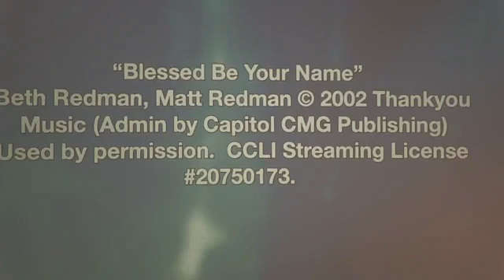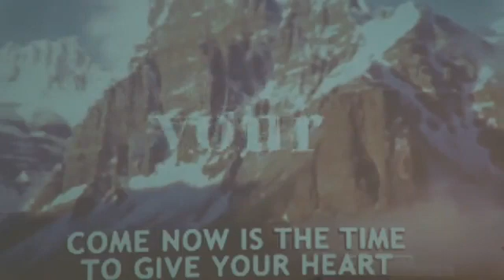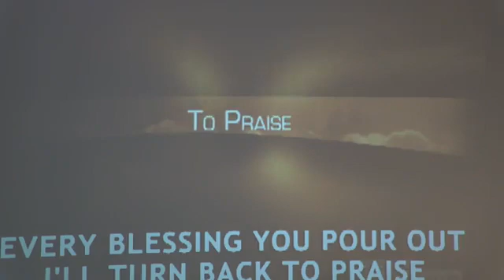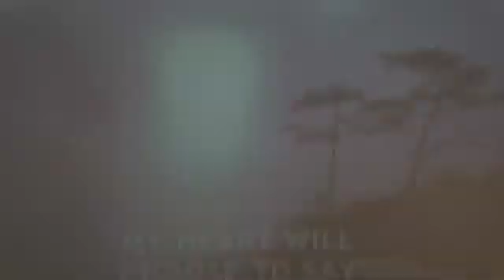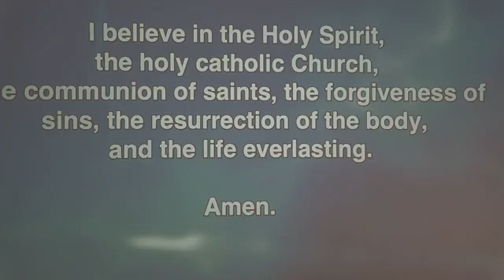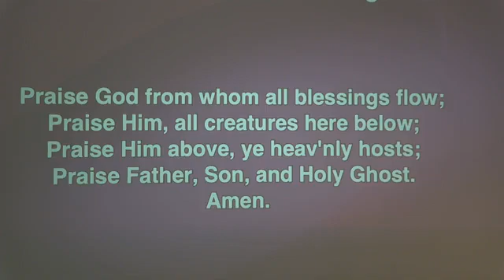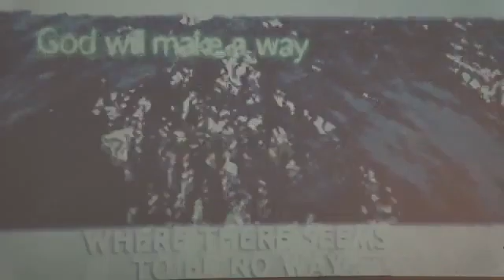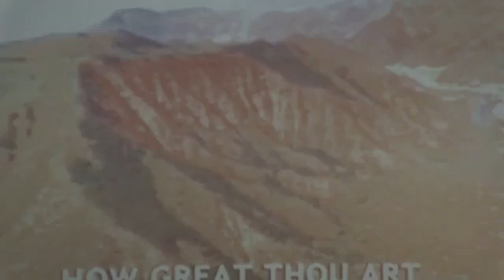Jul 24, 2022 Service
Bargaining With God